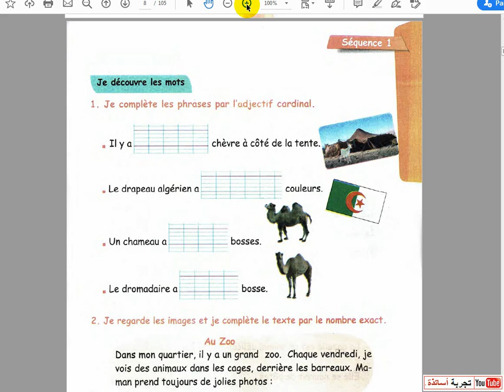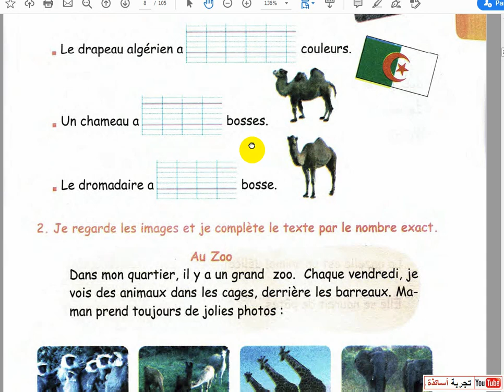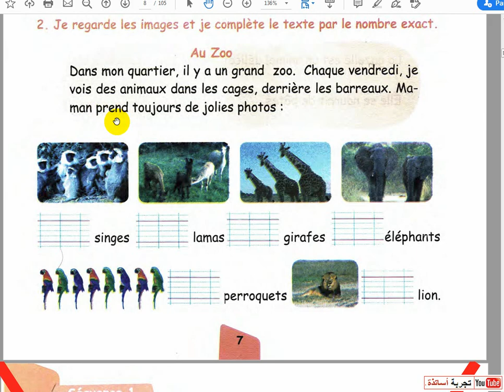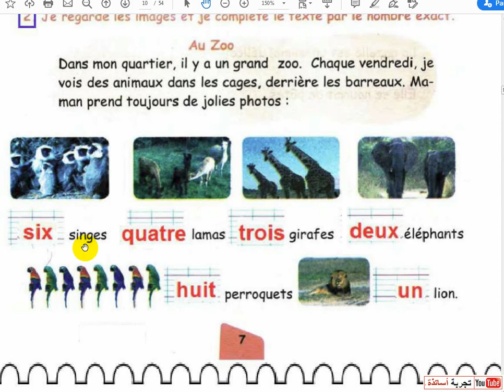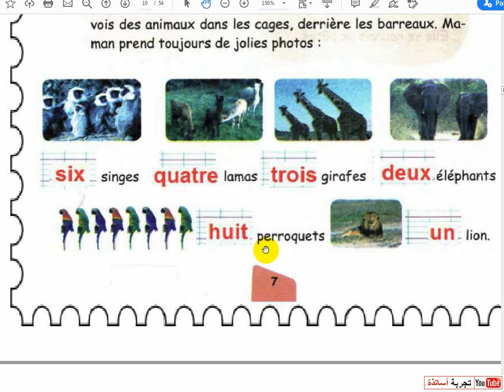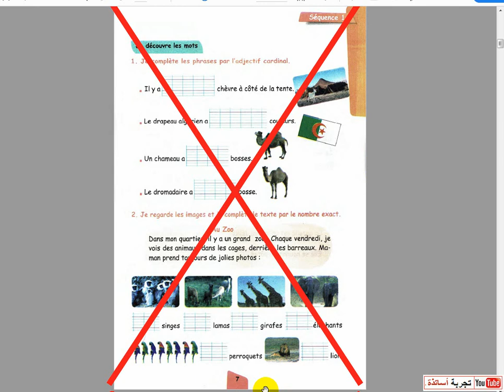نشاطات الفرنسية للسنة الخامسة إبتدائي مع لوفي الصفحة 07 ه